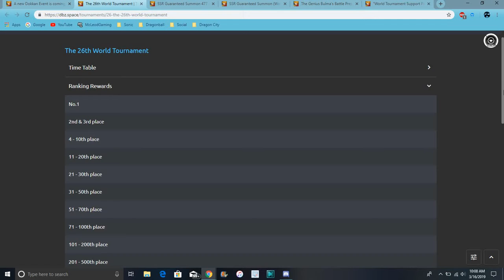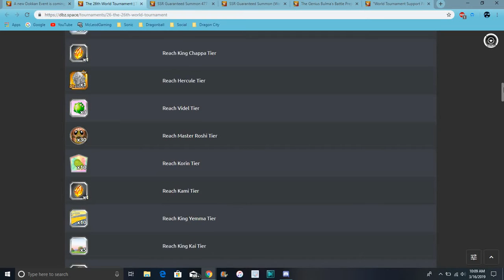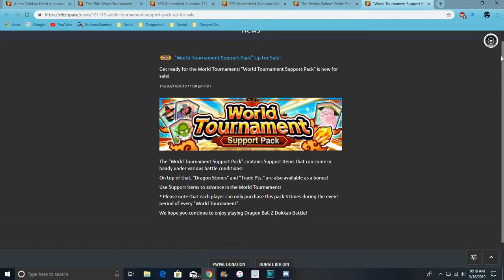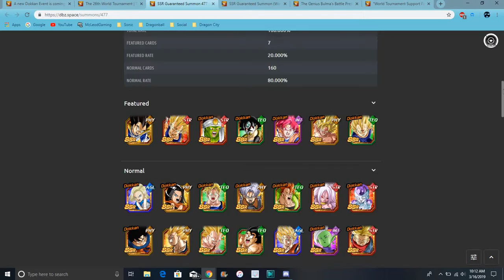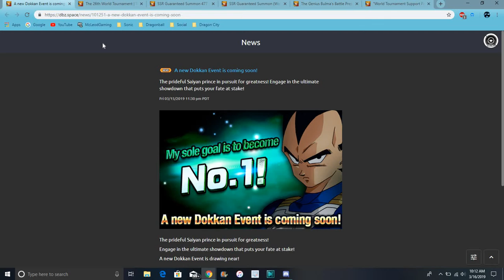Transforming Vegeta In-game AnnouncementI Is Live + 26 WT Global Info DBZ Dokkan Battle